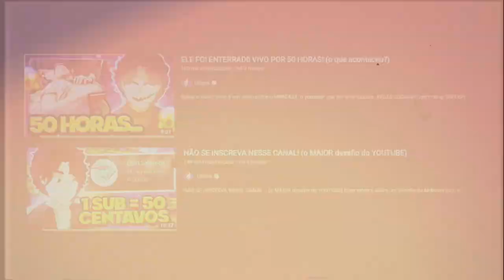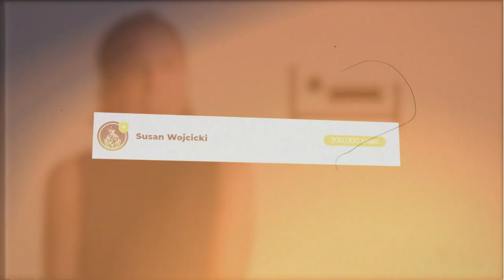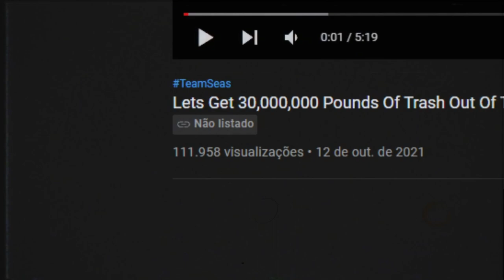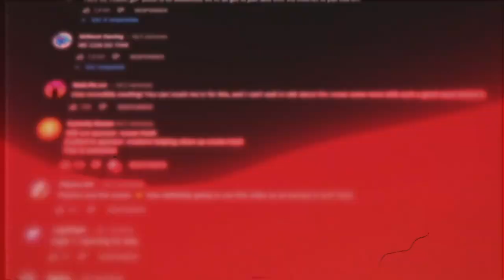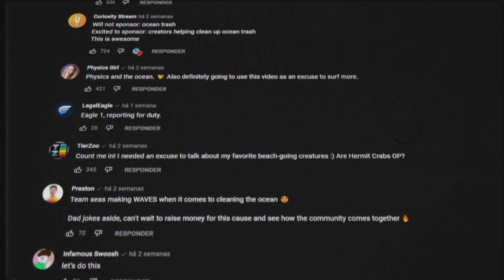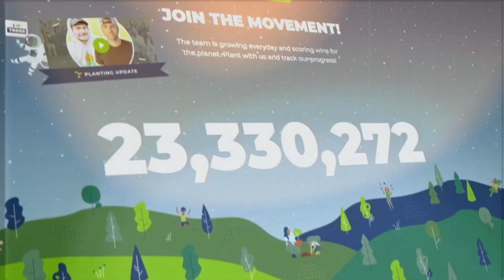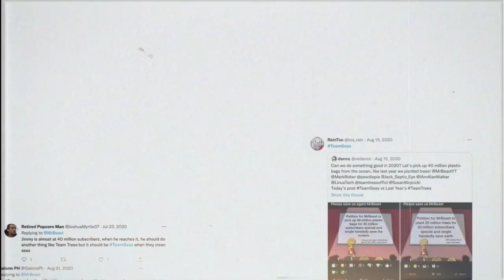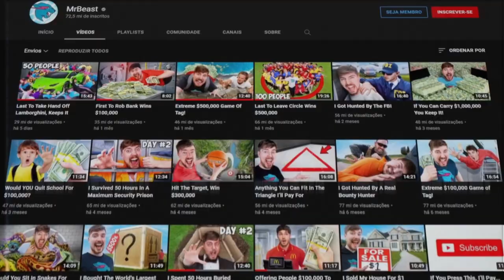"EU PROMETO CLICAR NESSE VÍDEO"!!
PROMETEU, TEM QUE CUMPRIR!

📀 Sobre o video: Esse vídeo é sobre o MrBeast e o TeamSeas.

eu prometo assistir até o final